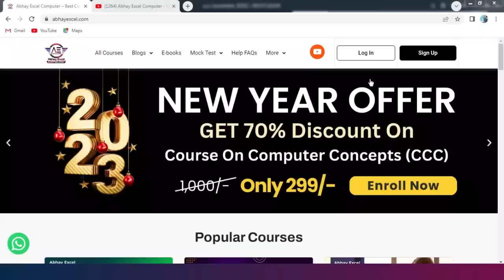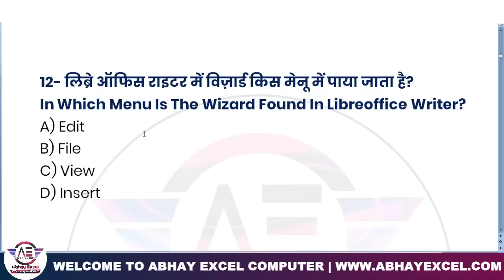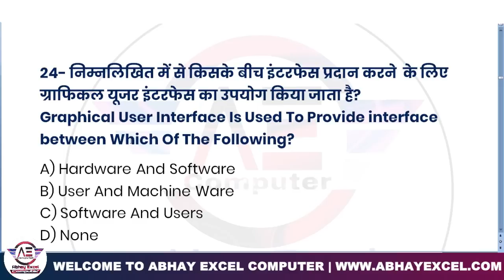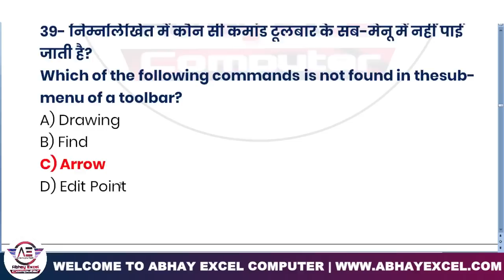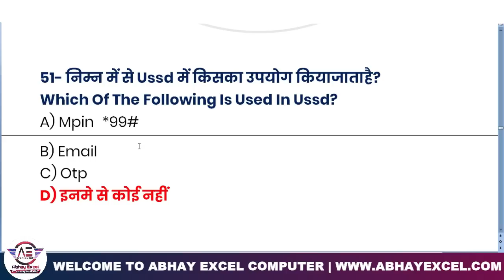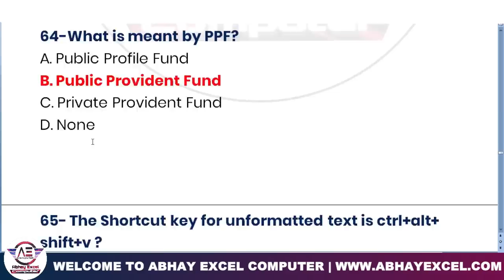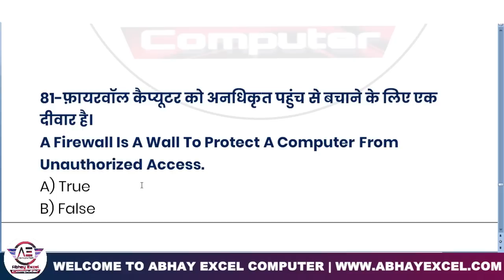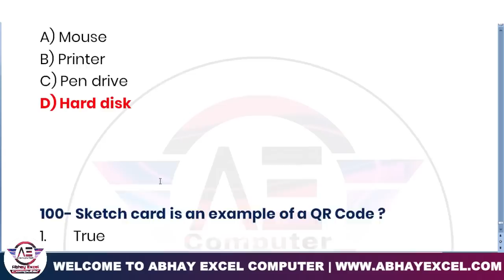100 Most Important Questions For CCC Exam || 100 Questions For CCC in HINDI | ccc exam preparation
100 Most Important Questions For CCC Exam||100 Questions For CCC in HINDI | ccc exam preparation| ccc exam january 2023
In this video we will learn about 100 Most Important Questions For CCC Exam.
👉डाउनलोड कीजिये CCC एक्जाम के लिए अति महत्वपूर्ण 2100 प्रश्नों का संग्रह (CCC Latest Ebook : 2100 MCQ Complete Package)
👉डाउनलोड कीजिये Top 1000 Questions For CCC Exam (Complete Package With Libreoffice and Ubuntu OS)
👉डाउनलोड कीजिये Libreoffice के Top 200 प्रश्नों का संग्रह

Your Query :
Search Engine
Web Browser
ccc course
ccc exam
100 most important questions for ccc exam
100 questions for ccc